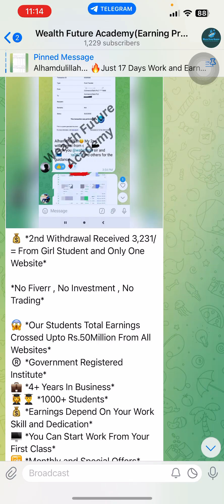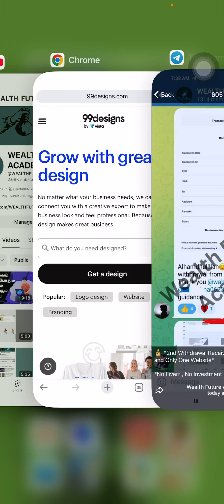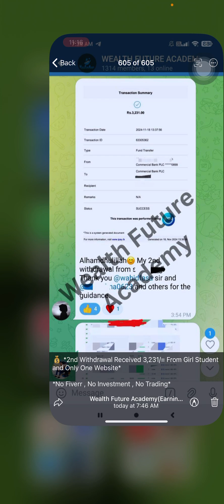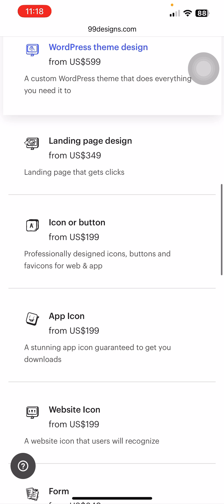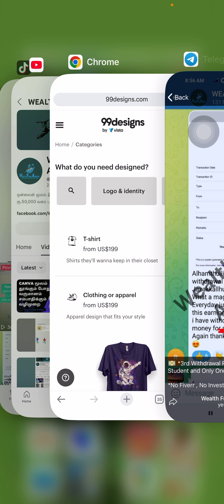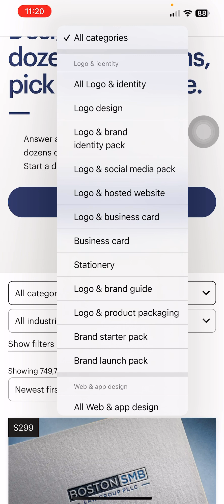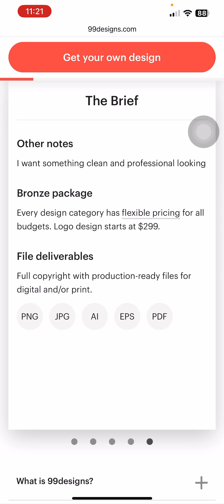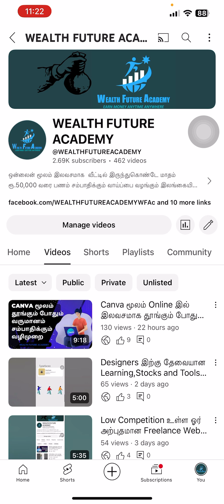Freelance Designers பணம் சம்பாதிக்க கூடிய அற்புதமான Website|WF Academy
👉Our Students Total Earnings Crossed
Rs.40,000,000 From All Websites.
👉Government Registered Institute
👉4 Years Completed
👉 Earnings Depend On Your Work Skill and Dedication
👉You Can Start Work From Your First Class
👉 Monthly and Special Offers In Class Fee
👉100% Risk Free Jobs

🤑Make Your Free Time In To Real Money🤑